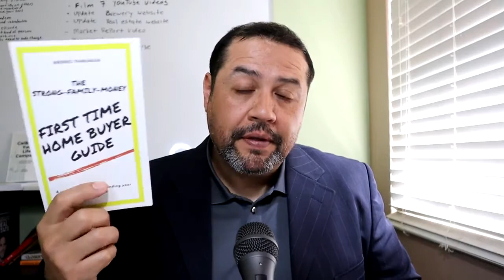Yes, You Need To Be Wealthy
I’d appreciate it if you’d share this with your friends.

First time home buyer book
Life Compass book
Strong Dad book